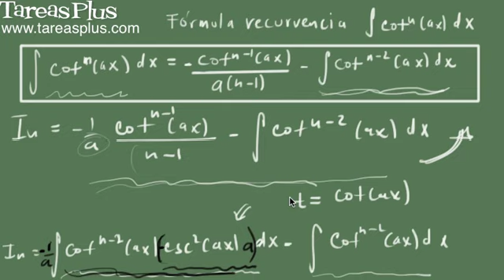Integral de cotangente a la n (fórmula de recurrencia)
Ejemplos de uso y demostración de la fórmula general (o de recurrencia) para integrar cotangente a la n
Se muestran dos ejemplos distintos mostrando la potencia de dicha fórmula para el caso en que n es 5 y luego para el caso en que n es 4 (potencia impar y par respectivamente)
Luego de dichos ejemplos se procede a mostrar de donde proviene la fórmula para integrar cotangente a la n